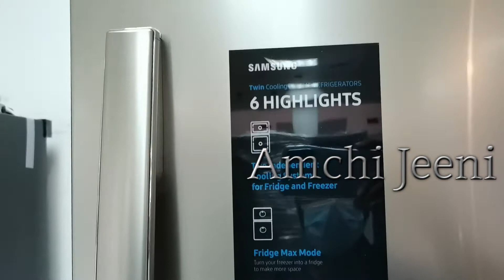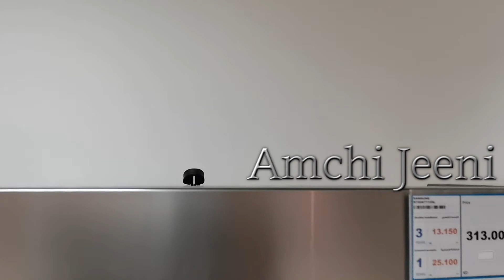Samsung RT85K7110SL Double Door Fridge, 618L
Samsung RT85K7110SL Refrigerator top mount for 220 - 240 Volts
Designed for use with 220-240 Volts, 50 Hz
Twin Cooling Plus™ Technology
Digital Inverter for Energy Saving
Frontal Water Dispenser
620 Liter Capacity
SpaceMax technology™
5 Conversion Modes On Demand
Power Cool & Freeze Feature
Removable Deli Tray
Anti-Bacterial Protection
High-Efficiency LED Lighting